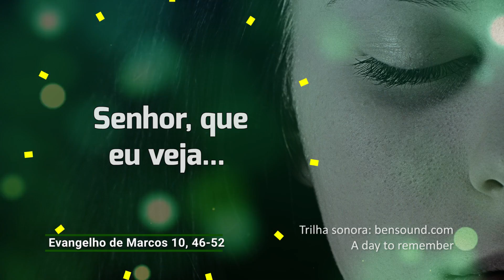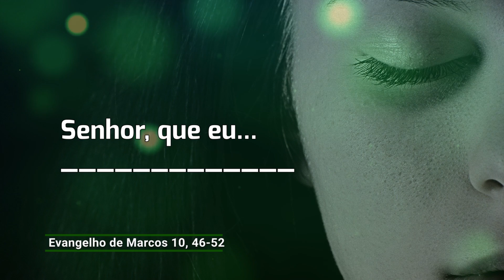Evangelho de 27 de maio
Deixando a cidade de Jericó, Jesus ia por uma estrada onde estava Bartimeu, cego e mendigo sentido à beira do caminho. Ao ouvir dizer que Jesus passava por ali, o cego começou a gritar: Jesus, tem piedade de mim. O mestre parou e o chamou. Ele jogou o manto, deu um pulo e foi até Jesus.

Deus pode estar passando pertinho de você. Mesmo que alguns lhe desencoraje, é preciso jogar o manto, dar um pulo e ir até ele. Se você tocou o coração de Deus com sua fé e confiança, então ele lhe pergunta: o que você quer que eu lhe faça? Senhor, que eu veja, pediu o cego. E você diz: Senhor, que eu... complete a oração. Senhor, que eu...